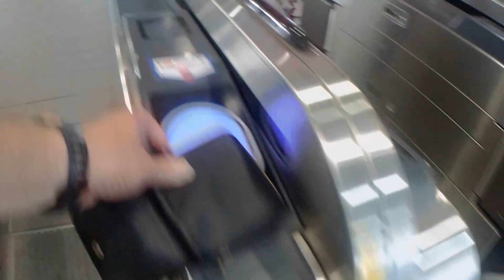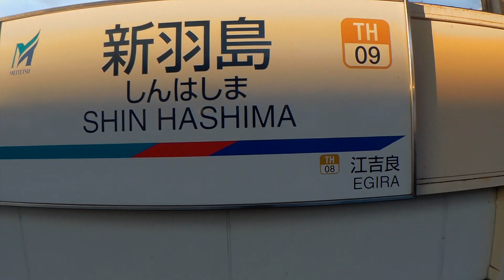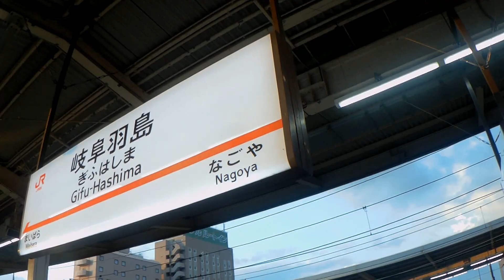JR岐阜駅から新幹線岐阜羽島駅へ【名鉄急行 前面車窓】（名鉄岐阜駅→新羽島駅）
●名鉄名古屋駅【１番ホーム 列車到着発車風景（岐阜・津島・犬山方面）】動画はこちら↓

●名鉄空港特急【ミュースカイ 車窓（中部国際空港駅→名鉄名古屋駅）】動画はこちら↓

●名鉄快速特急【パノラマSuper 展望席 前面展望①（名鉄岐阜駅→名鉄名古屋駅）】動画はこちら↓

●名鉄快速特急【パノラマSuper 展望席 前面展望②（名鉄名古屋駅→知立駅）】動画はこちら↓

●名鉄快速特急【パノラマSuper 展望席 前面展望③（知立駅→豊橋駅）】動画はこちら↓

●ゆとりーとライン（名古屋ガイドウエイバス）【大曽根→木幡緑地・高蔵寺】後方車窓　動画はこちら↓

●名鉄快速特急【パノラマsuper 前面展望（名鉄岐阜駅→名鉄名古屋駅）】動画はこちら↓